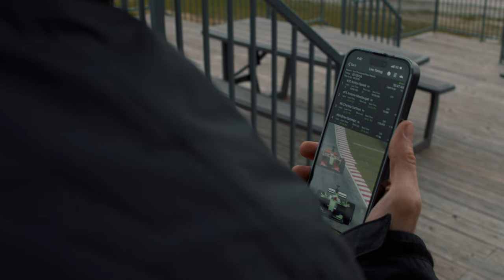DRIVEN: EPISODE 5 "Need For Speed" Pt. 2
Continuing Ashlyn's story as she continues to dominate the tracks and break records.